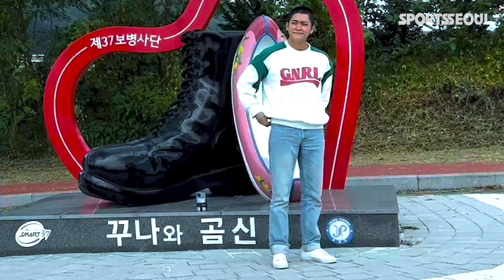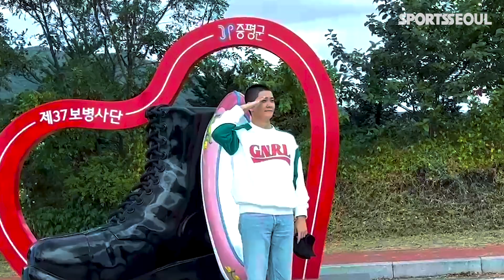강태오(Kang Tae oh) 입대 "어른다운 모습으로 돌아올게요"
[스포츠서울 박경호기자] '국민 섭섭남' 강태오(29)가 입대했다.

강태오는 20일 오후 충청북도 증평군에 위치한 37사단 신병교육대로 입소했다. 짧은 머리로 등장한 강태오는 "먼 곳까지 찾아와주신 분들께 감사하다. 많은 사랑과 관심, 축복 속에 갈 수 있게 돼서 영광이다. 국방의 의무를 다하면서 더 성숙하고 어른다운 모습으로 돌아오겠다. 감사하다"라며 입대 소감을 밝혔다.

이어 가장 생각나는 음식이 있냐는 질문에 "명태조림 먹었다. 지금 생각나는 건 물냉면이다. 먹고 시원하게 다녀오겠다"라고 말했다.

ENA 드라마 ‘이상한 변호사 우영우’(이하 ‘우영우’)로 많은 사랑을 받은 강태오는 오는 2024년 3월 전역한다.

사진 | 유튜브